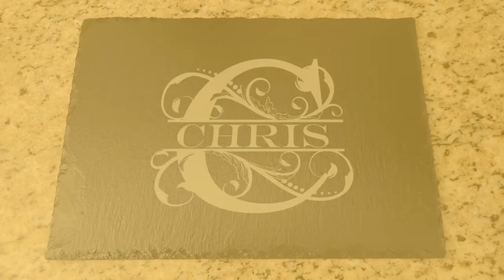Charcuterie Board Personalized Slate Serving Tray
These charcuterie board personalized natural slate table mats are a perfect addition to help compliment your kitchen. Available with square corners to accommodate various rooms and desired finishes. These slate charcuterie boards are handcrafted with real stone that's laser engravable and chalk receptive for one-of-a-kind signs, gifts, and awards. These slate boards feature a rough-cut natural edge and sealed surface that provides rich contrast for charcuterie personalization. Slate products have been lab-tested and meet FDA requirements for food safety. The slate charcuterie products are food-safe. Order one of these lovely slate charcuterie serving trays as a personalized housewarming gift, gift for her, gift for him, or simply a gift for that special person in your life. Cleaning Instructions: Use a clean dry cotton rag sprayed moderately with 70% isopropyl alcohol. Details: Size: 7.87" x 11.81" Thickness: .197" Weight: 1 pound 14 ounces Personalization: Please provide the name, which will be engraved in the font shown. The first letter will be the large split initial.